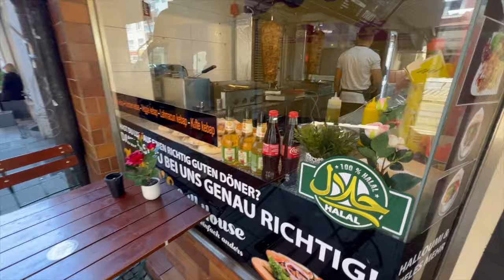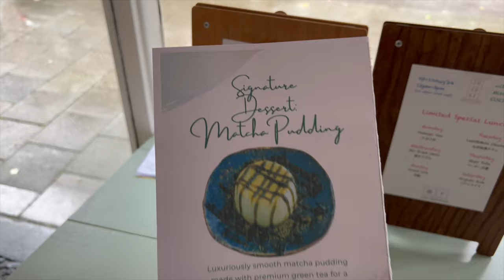DER BESTE DÖNER IN MÜNCHEN?! (NACH 0 UHR)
euda in München gibt es Nachts nicht viele Läden die offen haben
dieser Döner hat bis 4 Uhr offen und ist echt nicht schlecht
Torros Grillhouse: